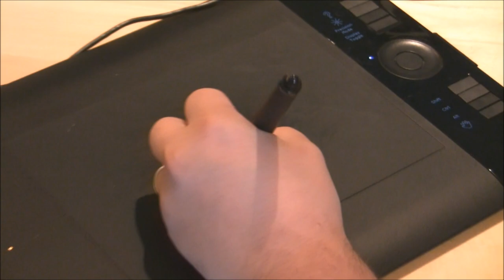John Wallin Liberto skapar grafikvärldar för Halo 4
Möt svenske John Wallin Liberto, konceptgrafiker för kommande Xboxspelet Halo 4, som berättar om sin väg till drömjobbet på Microsoft i Redmond och ger sina bästa tips.